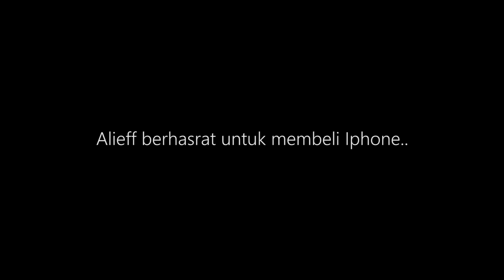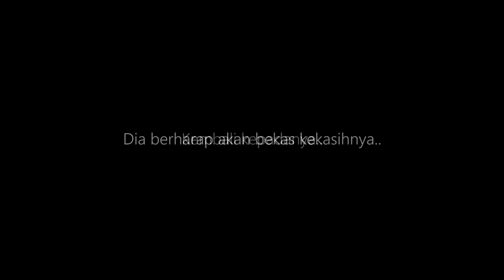Awek Minta Putus Sebab Iphone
Janganlah tinggalkan awek atau pakwe korang yang tak memiliki Iphone hehehe